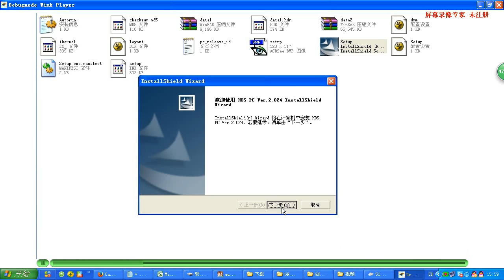GNA600 Install Video by